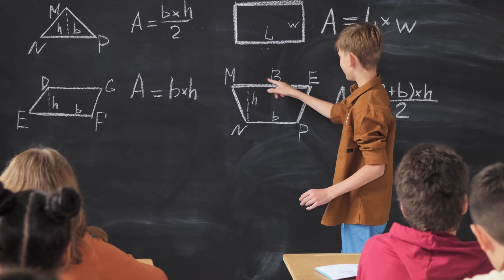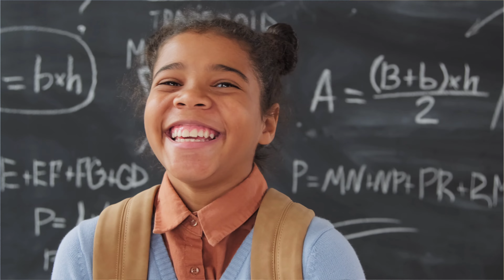Finland Education system Vs Indian education system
Welcome to Zero to hero with jeeva!

According to the 2021 World's Best Education Systems by education firm, Pearson, the top five countries in terms of overall school education performance are:

Finland

Japan

South Korea

Hong Kong

Singapore

These countries are known for their student-centered approach to education, highly qualified and trained teachers, equitable access to education, and a focus on developing critical thinking, problem-solving, and practical skills. It's worth noting that the quality of education can vary significantly within each country, and that there are many other countries with successful education systems that prioritize quality, equity, and access to education. Ultimately, the best school education system is one that provides high-quality, equitable education to all students, prepares them for success in the 21st century, and instills a love of learning that lasts a lifetime.
There are significant differences between the education systems of Finland and India. Here are some of the major differences:

Structure: The education system in Finland is highly centralized and has a uniform structure, whereas in India, the education system is highly decentralized and has a varied structure. In Finland, there is a comprehensive system of education, which means that all students receive the same education, regardless of their socio-economic background. In India, there are different boards of education, such as the Central Board of Secondary Education (CBSE), the Indian Certificate of Secondary Education (ICSE), and various state-level boards.

Curriculum: The curriculum in Finland is designed to be holistic and focuses on the development of skills and critical thinking. It emphasizes on play-based learning in the early years, and subjects are integrated to make learning more relevant and engaging. In contrast, the curriculum in India is more content-based and focuses on rote learning. There is less emphasis on developing practical skills and more emphasis on memorization.

Teaching methods: In Finland, the teaching methods emphasize on collaboration, problem-solving, and creativity. Teachers are highly qualified and trained to use innovative methods to engage students. In India, the teaching methods are more traditional and focused on lecturing, note-taking, and exams. The teacher-student ratio is also relatively higher in India, which can limit the effectiveness of teaching.

Assessment: In Finland, there is no formal assessment until the end of the comprehensive school, which is usually at the age of 16. The assessment is not based on exams but on continuous evaluation and feedback. In contrast, in India, there is a high emphasis on exams, and students are regularly assessed on their academic performance.

Funding: In Finland, education is funded by the government, and there are no tuition fees for any level of education. In India, there is a significant variation in the fees charged by different schools and colleges, and there are many private institutions that charge high fees.

finland education systemFinland education system vs indian education systemindian education vs finland education system in tamilFinland education system in tamilFinland education and indian educationIndian education system vs foreign education systemImportance of skill development in educationSkill development importance for kids